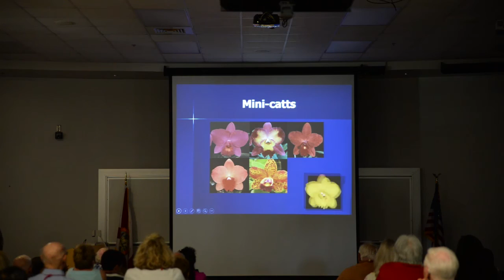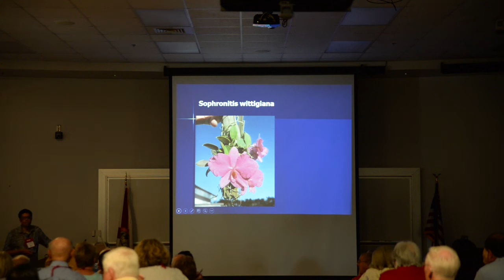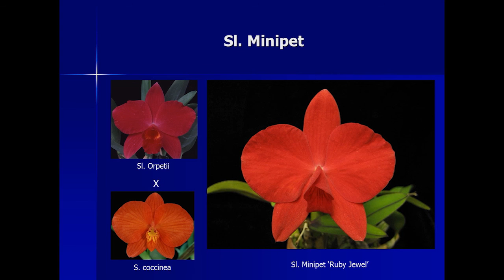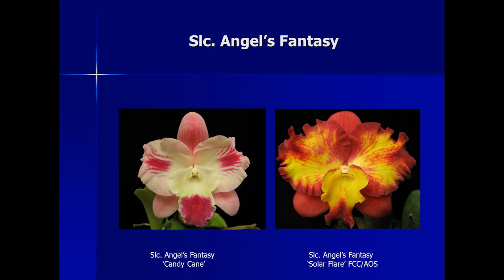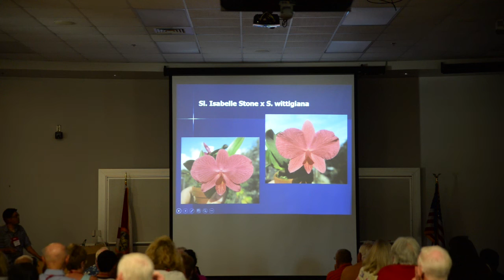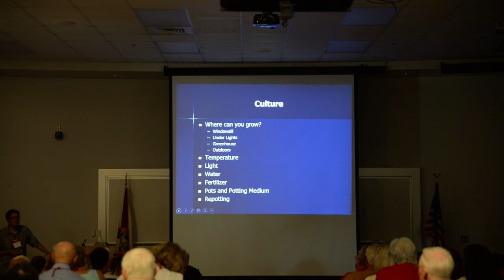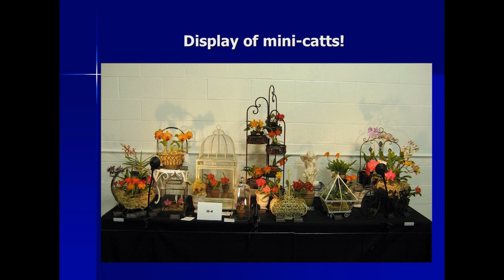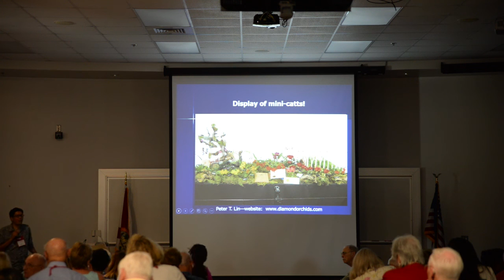2016 - Peter T. Lin (Mini Catt Species & Hybrids) 6th Annual Cattleya Symposium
August 5th, 2016 - Day 1 - Peter T. Lin, from California, speaking on mini cattleya species and their hybrids.